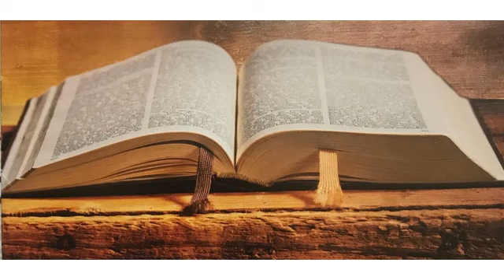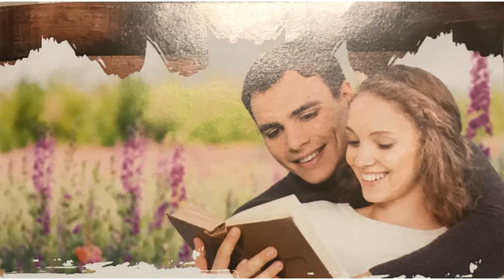Don Pierino 1 Maggio